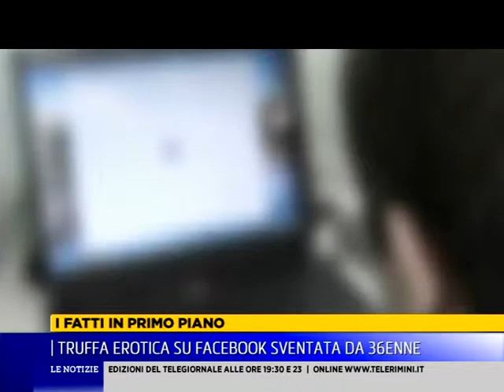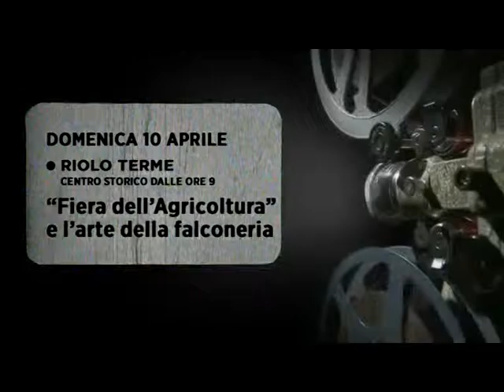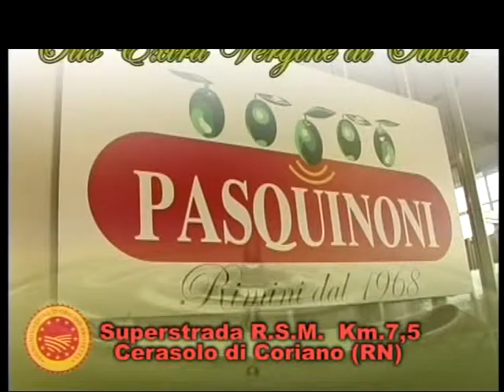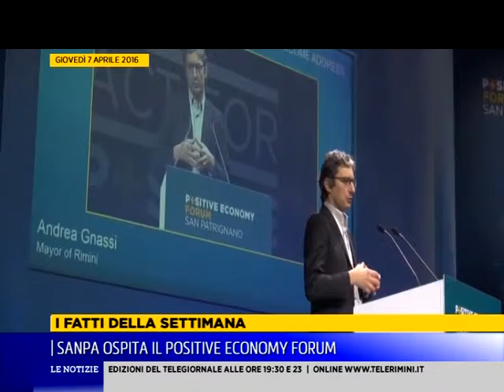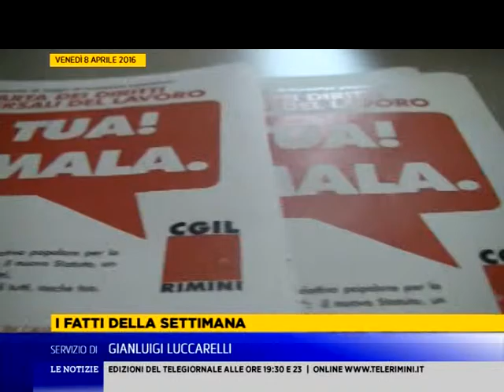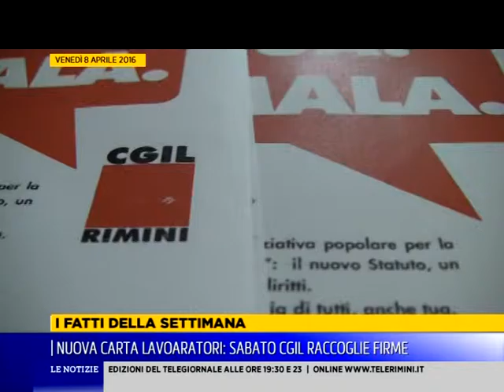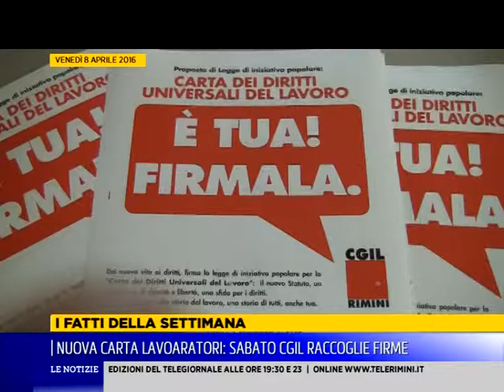TGVGA09 04 16